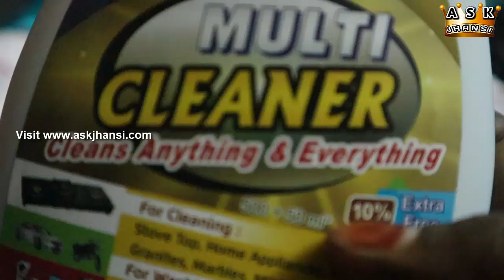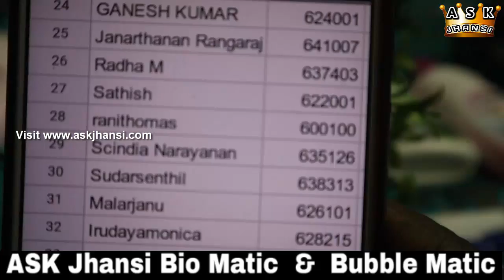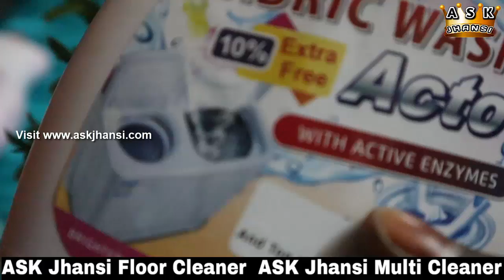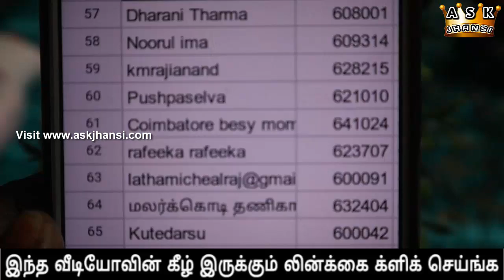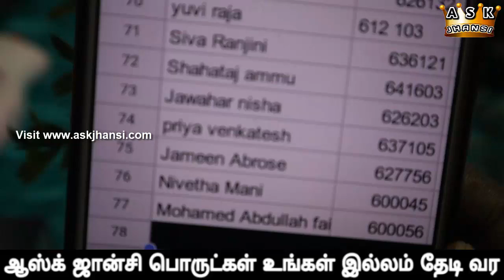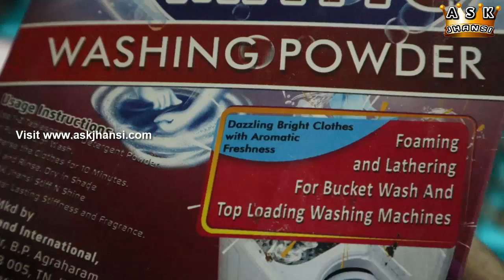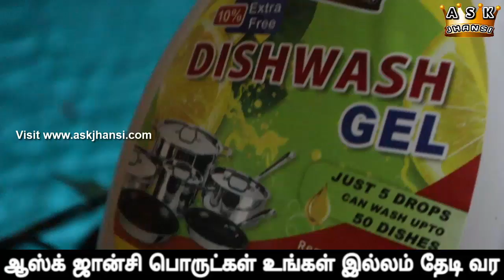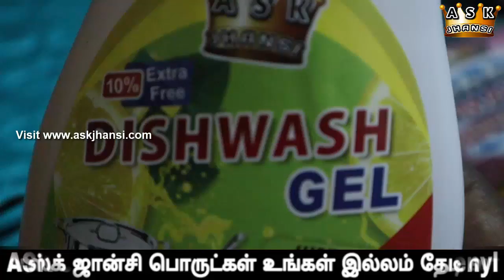OTG Oven பரிசு யாருக்கு ? Electric Sandwich Maker பரிசு யாருக்கு ? ASK Jhansi Home Care Products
ஆர்டர் செய்தால் இலவசமாக டோர் டெலிவரி செய்து விட்டு தொகை பெற்றுக் கொள்வார்கள்.

and still growing... Join Our FB Group